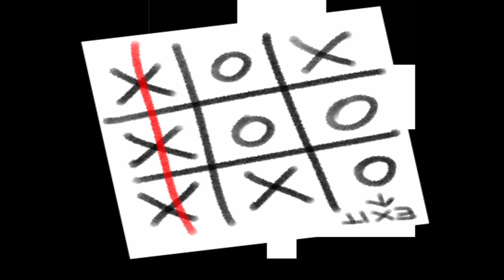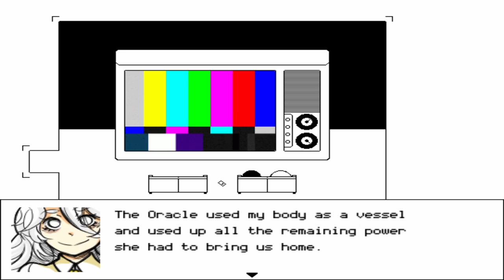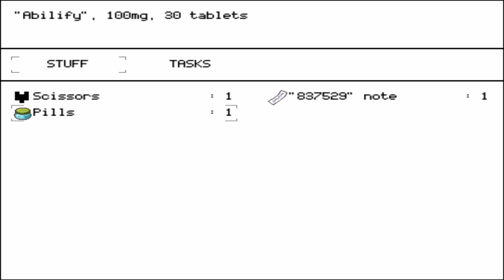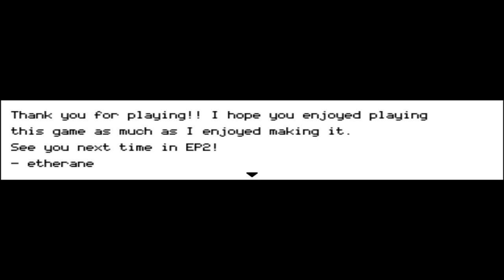Helping a God | Hello Charlotte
hey yall today we finish Charlotte story